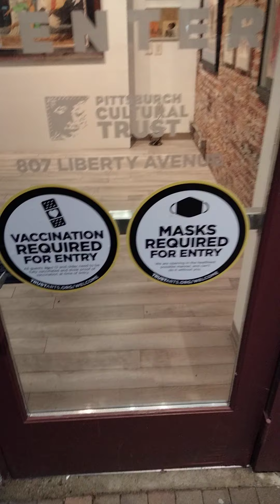Are you ready?